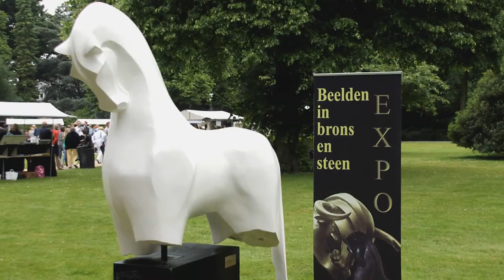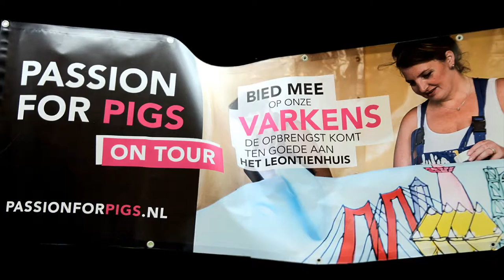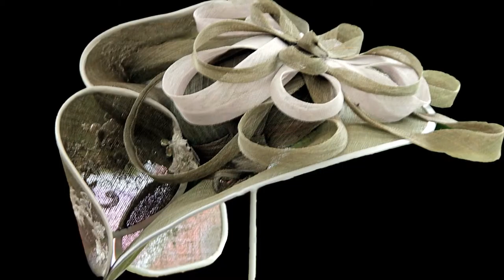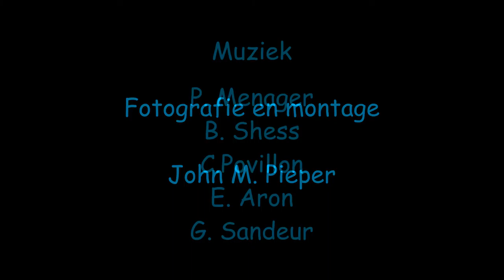Kunst in het Volkspark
Meer dan 150 kunstenaars exposeren in het Volkspark in Enschede.